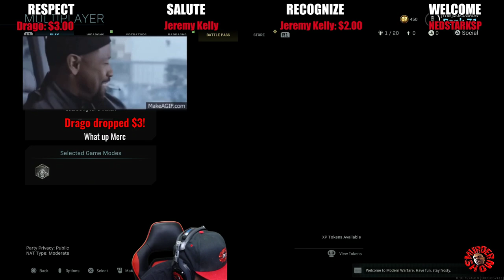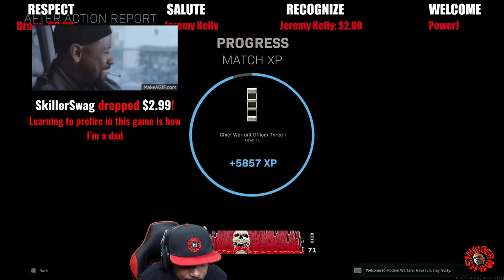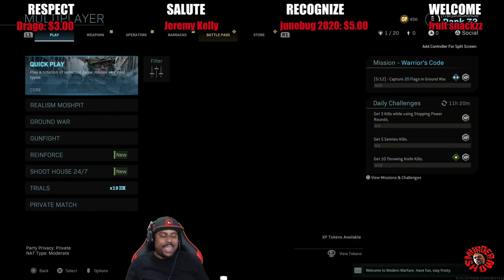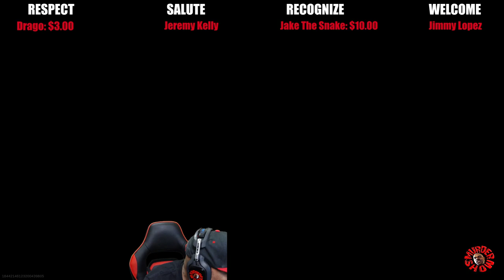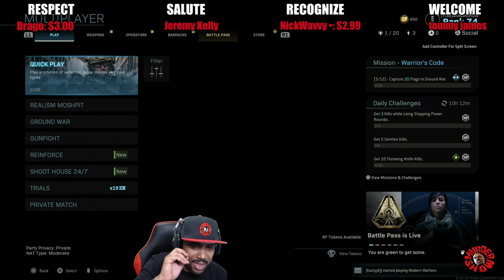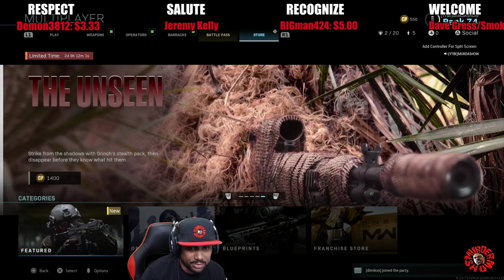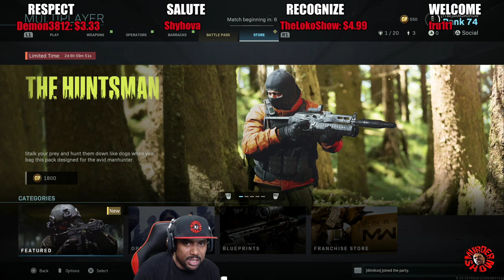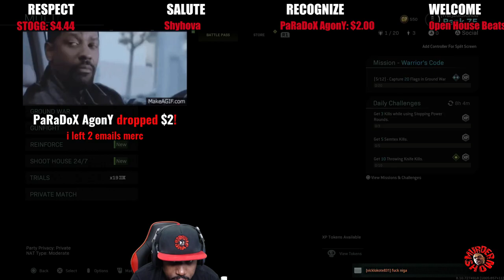Trying to survive SBMM in MODERN WARFARE | RAM-7 on DECK | Season One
Modern Warfare Battle Pass Season One, RAM-7 & Holger-26 gameplay...F#@K WIT ME!

The new Modern warfare 1.10 update is here!
In this call of duty video, I will be playing the new season 1 battle pass in modern warfare with the new guns on the new maps.